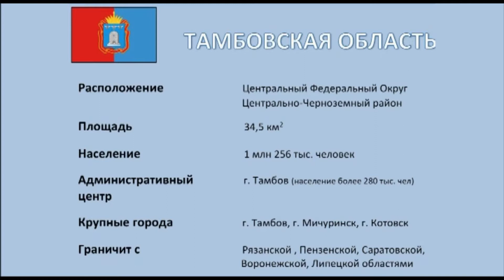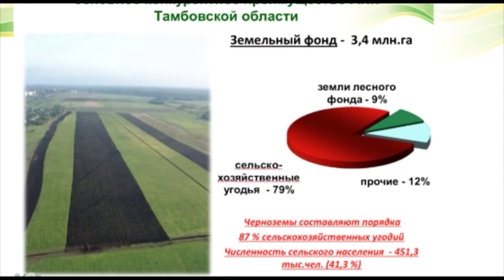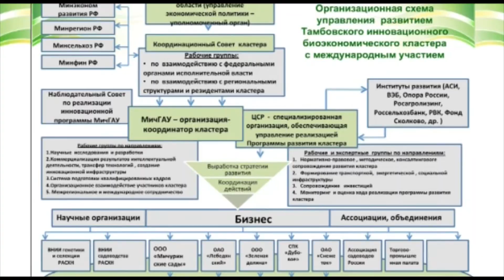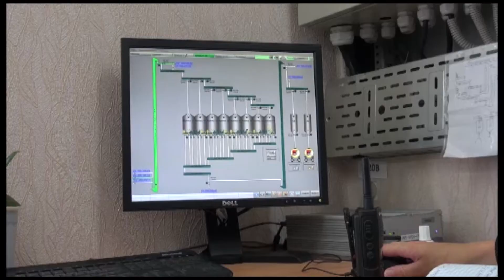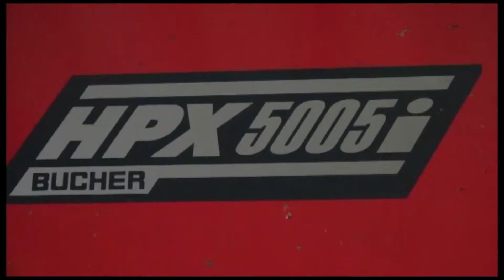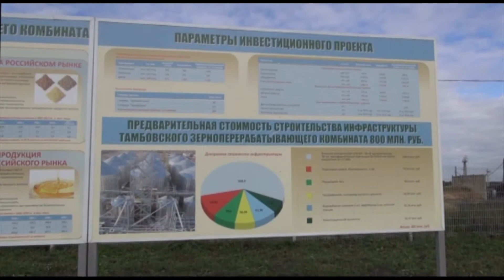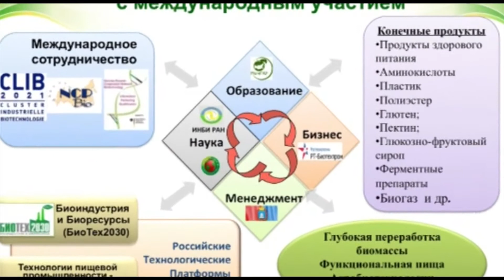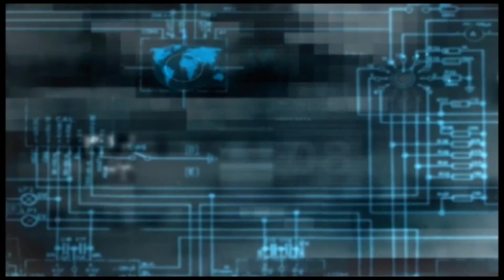Перспективы развития Тамбовской области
Характеристика Тамбовской области, перспективы ее развития, создания биоэкономического кластера и другие особенности региона в интервью председателя Тамбовской областной Думы Александра Никитина.